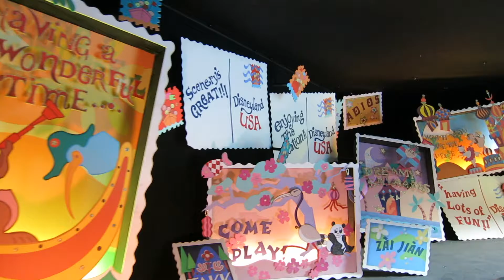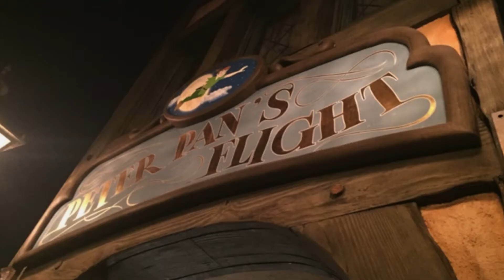Trashing the Camp?and a golden FastPass?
Sorry for the quality this was shot on our canon S100 prior to us getting our new camera... Just another Disney Date...
This Video was edited on iMovie.
We are a fun loving couple, SO CAL natives that enjoy theme parks. We are DISNEY addicts, and are annual pass holders. You may see tons of Disney related stuff on here, as we also live in Anaheim.

We love Comments so TYPE away...